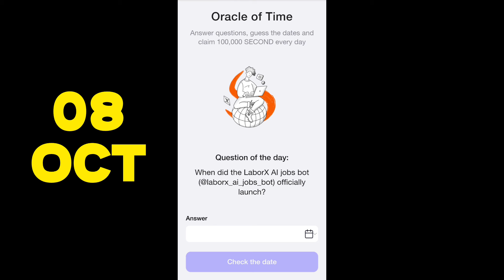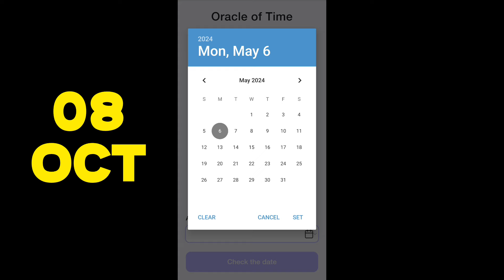Time Farm Answer Today | Time Farm Oracle of Time 8 October | Time Farm Oracle Question of the day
Time Farm Answer Today | Time Farm Oracle of Time 7 October| Time Farm Oracle Question of the day

Time Farm Answer 6 October
When waes LaborX Released on Mainnet?
 time farm oracle of time 6 October
Time Farm Answer Today 6 October
6 October Time Farm Question
6 October time farm answer
time farm new update
time farm question 6 October